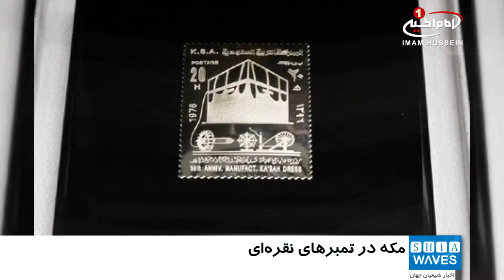نمایشگاه «مکه در تمبرهای نقره‌ای» در ازبکستان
نمایشگاه «مکه مقدس در تمبر های نقره‌ای» به همت مرکز روابط فرهنگی روسیه در موزه ارتباطات ازبکستان در تاشکند در حال برگزاری است.

این نمایشگاه با همکاری نهادهای مختلفی از جمله اتحادیه پست ازبکستان و شرکت غیر دولتی مأموریت بشردوستانه روسیه از دهم آبان‌ماه در موزه ارتباطات ازبکستان در تاشکند آغاز شده است و به مدت دو ماه ادامه دارد.

در نمایشگاه تاشکند ۴۰ قطعه تمبر نقره‌ای که به سفارش شرکت «WT» روسیه با تکنولوژی نوین از نقره ۹۹۹ عیار تولید شده، به نمایش درآمده است.

این مجموعه در اصل از تمبرهایی که توسط ۲۴ کشور اسلامی در سال‌های مختلف با عنوان «مکه مقدس» تولید شده، الگو گرفته است.

استادکاران کارگاه ضرب سکه مسکو وزارت دارایی روسیه به سفارش کمپانی روسی «WT» مجموعه ۴۰ تمبر نقره‌ای از مکه را ساخته‌اند.

همچنین در حاشیه نمایشگاه ازبکستان یک صفحه قرآن که با نقره تذهیب شده، نیز در معرض دید عموم قرار گرفته است.

پنجشنبه - ۹ آذر ۱۳۹۶
الخميس - ١١ ربيع الاول ١٤٣٩